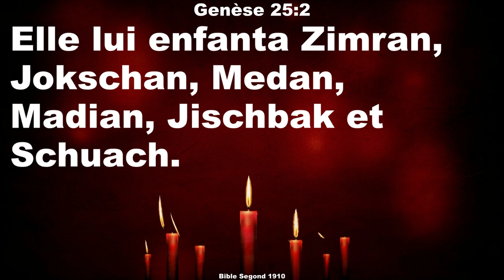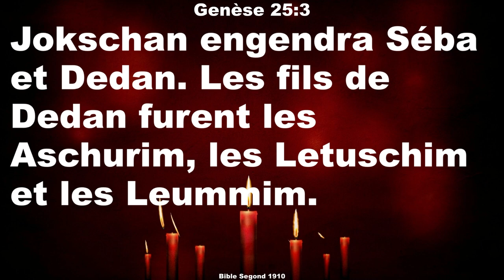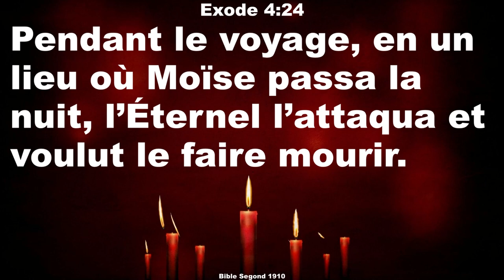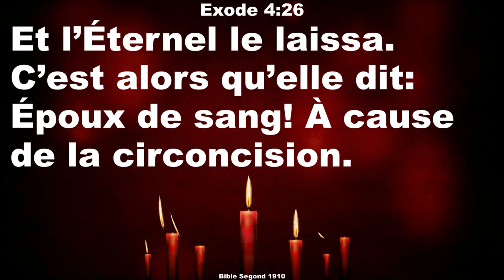Sephora la femme noire de Moise et la Circoncision.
ephora la femme de Moise descendante de Ketura l'autre épouse d'Abraham apres la mort de Sara, a été l'épouse légitime de Moïse qui l'a accompagné durant son voyage pour libérer le peuple Hébreux de l'esclavage en Egypte. Nous parlerons de la Circoncision dans l'ancienne et de la nouvelle alliance.

1- Faites nous plaisr abonez vous à notre page Facebook
4- Pour des locations d'appartement à l'année en Haiti : Contact Patrick au 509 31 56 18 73